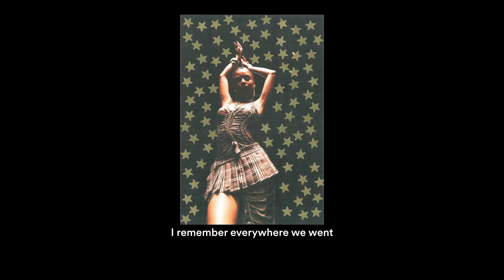Meet Tyla | Spotify RADAR Africa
Proudly South African star Tyla is reppin’ Mzansi as she takes the world by storm. Watch as she shares her love for her country and Amapiano.